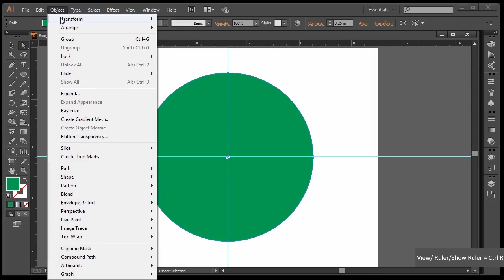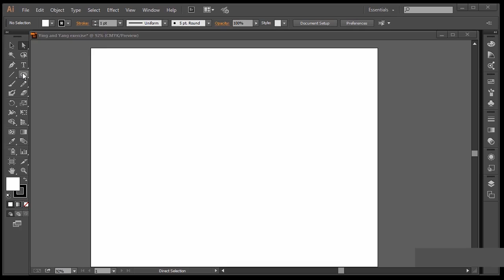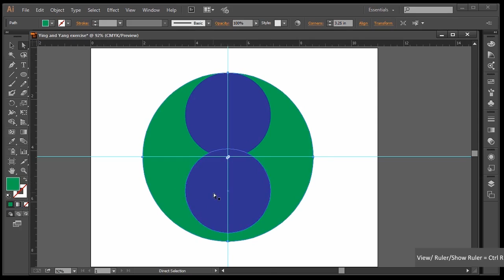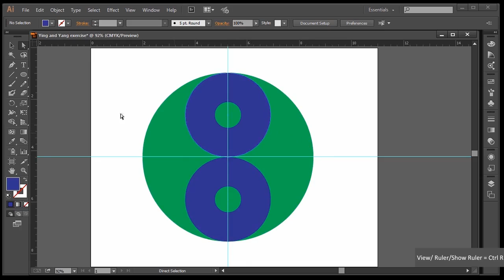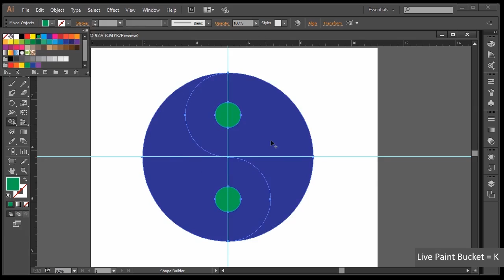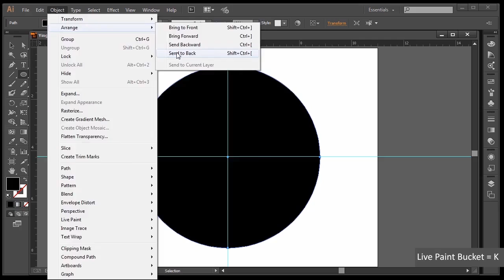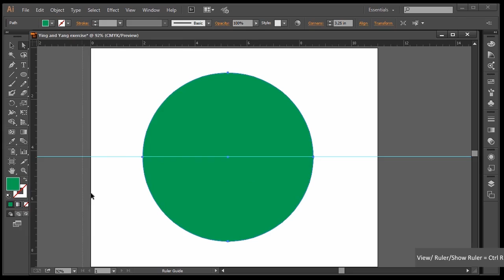Bài 12 : Bài tập thực hành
Nắm vững được công cụ thiết kế của phần mềm Adobe Illustrator.
Dựng hình 2D các vật thể đơn giản đến phức tạp theo thiết kế.
Học hỏi từ giảng viên có nhiều năm kinh nghiệm trong lĩnh vực thiết kế và được hỗ trợ sau khóa học khi các bạn gặp khó khăn.
Kiến thức cơ bản để tạo ra các sản phẩm nâng cao và chủ động trong thiết kế G10.